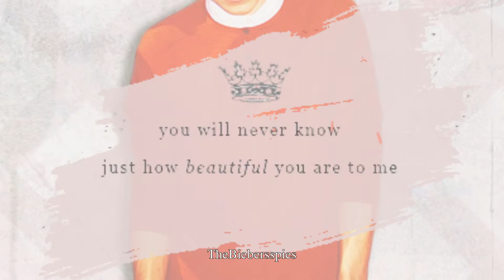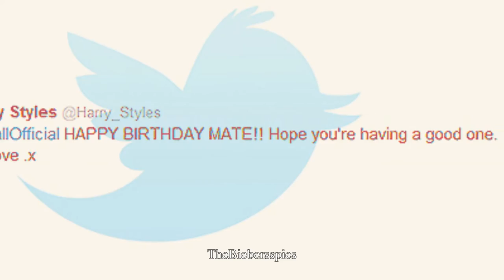Nialler Is Our Special Snowflake ♥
WATCH IN HD!!   Niall James Horan Is Amazayn ♥